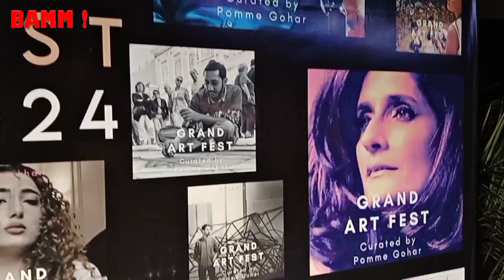BAMM! Teaser: Grand Art Festival 2024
First Event of 2024 feat. Amin Gulgee (The Art Legend). "Street Art Festival" is continue right now at *Port Grand Karachi* from January 11 till 14, 2024.